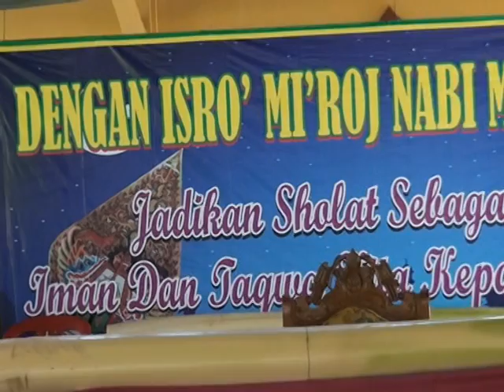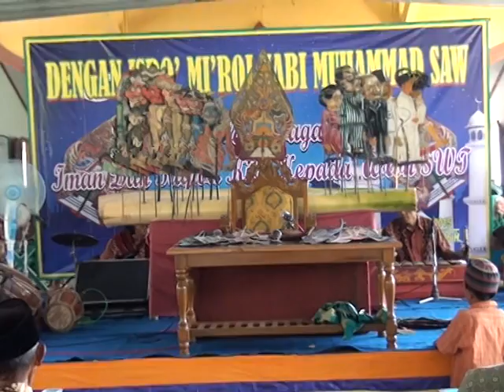PENGAJIAN KH. JABIR HUDA ALMANSYUR ( Desa Pageron Mei 2015 ) part 1